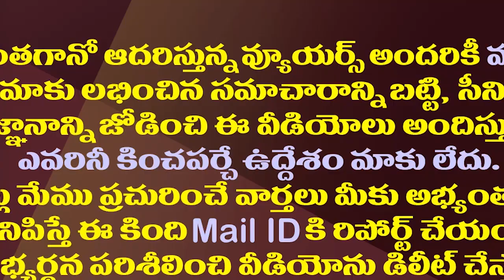అమరావతి పాదయాత్రకు ఉత్తరాంధ్ర నుంచి కౌంటర్|Uttarandhra Padayatra As A Counter To Amaravati Padayatra